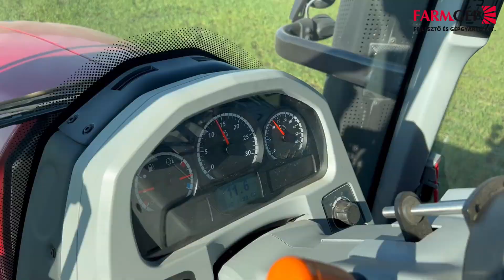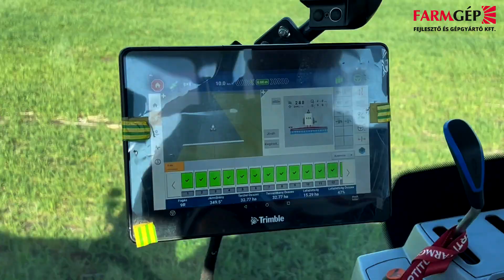KERTITIX GemTrak 6000/30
Munkába állt a legnagyobb tartálytérfogatú kivitel, mely kormányzott légrugós futóművel és 30 méteres kerettel.